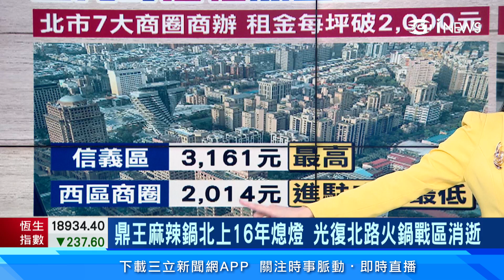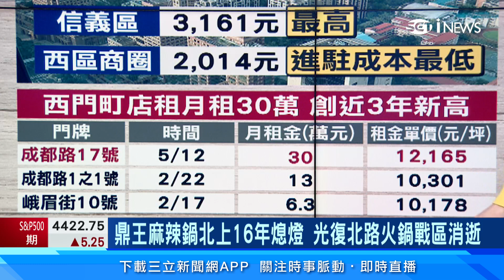房東笑了?!西門町店租創新高！台北第一間鼎王光復店悄關門熄燈 光復北路「火鍋街」消失背後暗藏玄機?!｜房市新聞｜房地產新聞｜三立iNEWS高毓璘 主播｜投資理財、財經新聞 都在94要賺錢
光復北路上的「鼎王麻辣鍋」營業16年歇業！租約到期決定另覓新點，不只鼎王，同條路上也有不少火鍋店相繼熄燈，專家分析，跟外來客太少有關。